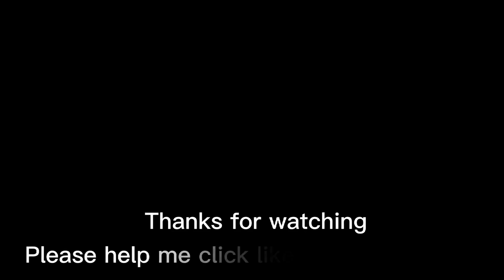Stylized bat / cement relief / simply amazing